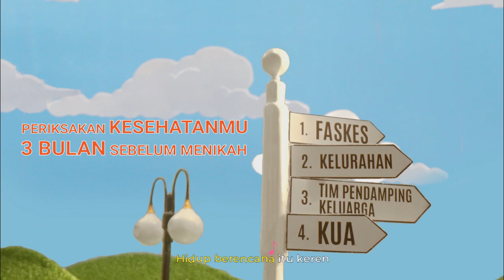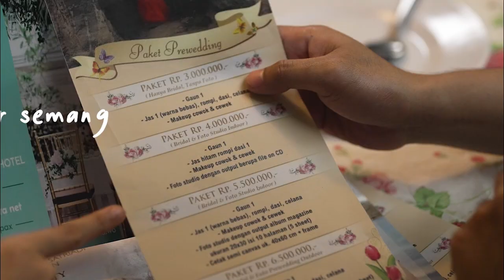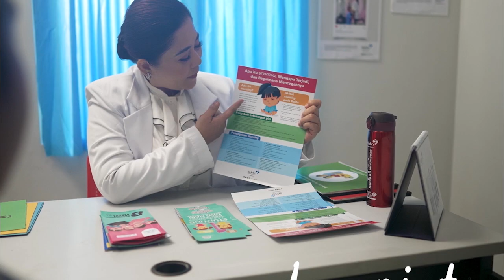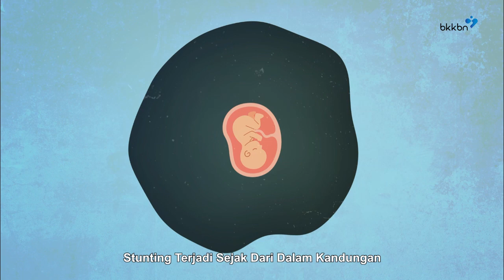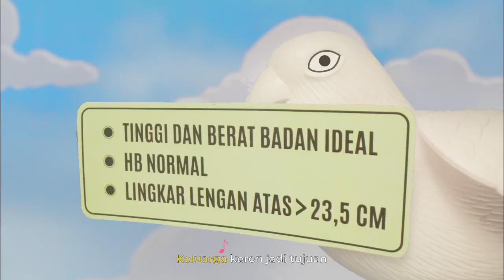Peringatan Hari Kontrasepsi Sedunia 2022, Akselerasi Pelayanan KB | Vodcast WIB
Hai Sobat Be !!!

Simak Yuk Vodcast : Waktu Indonesia Berencana (WIB) Peringatan Hari Kontrasepsi Sedunia 2022, Akselerasi Pelayanan KB

Bersama :
Narasumber :
dr. Eni Gustina, MPH
Deputi Bidang Keluarga Berencana dan Kesehatan Reproduksi BKKBN

Host :
Acha

Hari ini banget,
📱Live Aplikasi Be In Radio Atau Youtube BKKBNofficial

Tunggu apalagi !!
Download BE In Radio untuk mendengarkan